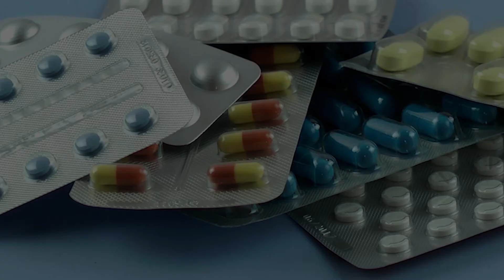МАСКЕ КАО НАЧИН ЗАШТИТЕ И СВЕ О ЊИМА